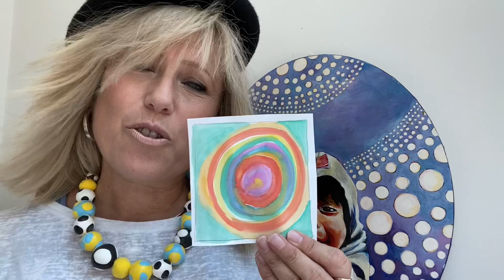Colour & Kandinsky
Concentric Circles